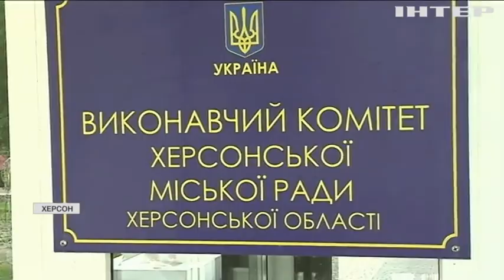Небезпечний декор: Херсонщина потопає у морі відпрацьованих автопокришок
Неконтрольоване накопичення відпрацьованих шин на Херсонщині набуло загрозливих масштабів